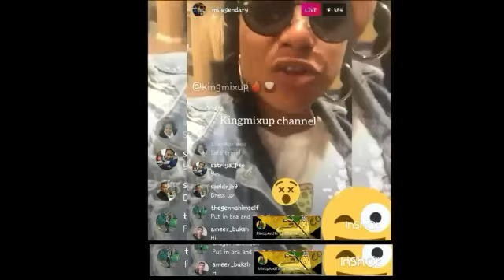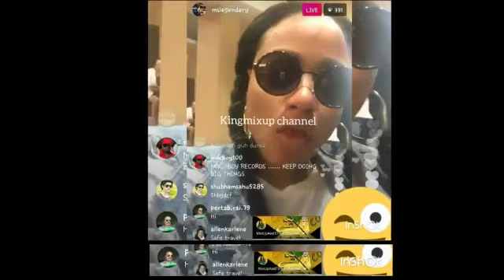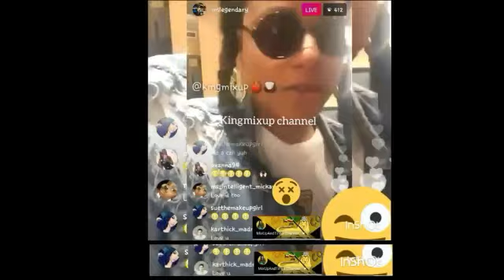Ishawna Say Miss Kitty Needs More Surgery And Responds To Dissing Miss Lou